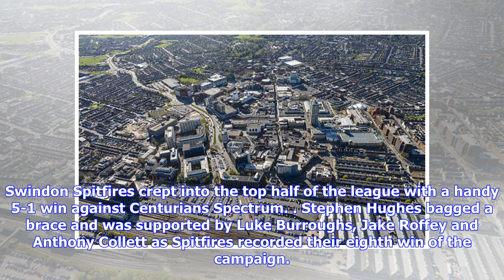Breaking News | SWINDON & DISTRICT LEAGUE: Owl still in title hunt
TAWNY Owl reversed their fortunes against Ashton Keynes to move within two points of Swindon & District Premier Division leaders FC Dorcan. Owl sit pretty in the Premier Division table, a point shy of Dorcan with two games in hand. Four strikes guided Anthony Pascarella’s men to a convincing win over Ashton Keynes, who will end the season fourth behind Bakers Arms. Elsewhere Bakers Arms kept their slim hopes of title success alive when beating Stratton Juniors by nine goals to nil. A faultless p...